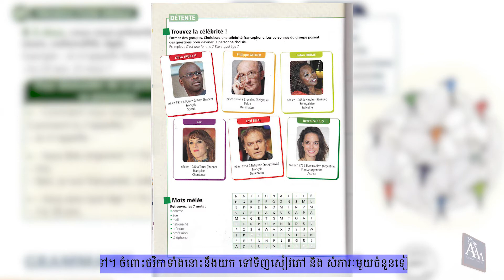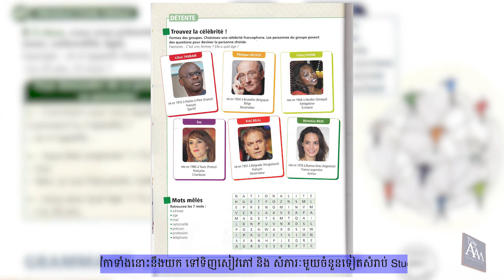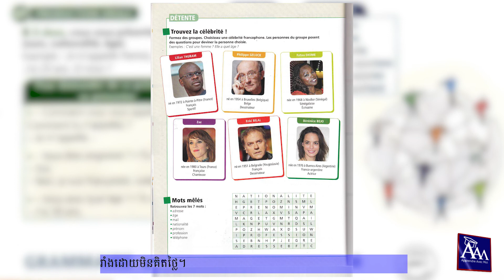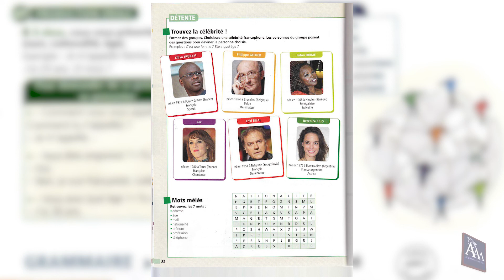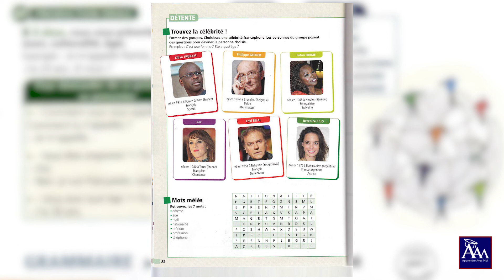Édito : Unité 1page 32(Niveau A1)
យើងផលិតវីដេអូនេះសំរាប់ចែករំលែកចំនេះដឹងតែប៉ុណ្ណោះ​ យើងសូមអរគុណសំរាប់ការទស្សនារបស់លោកអ្នក។